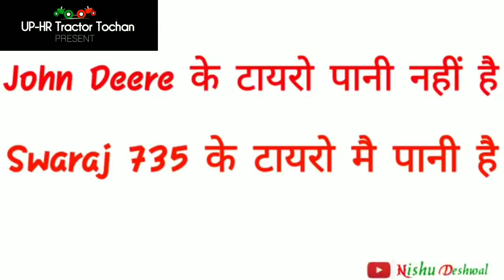कौन_जितेगा🤔_NoBrake_Swaraj_735_vs_John_Deere_5050_D_tractor_Tochan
😱_accident_होते_होते_बचा_Johndeere_vs_indofarm_Tractor_Tochan